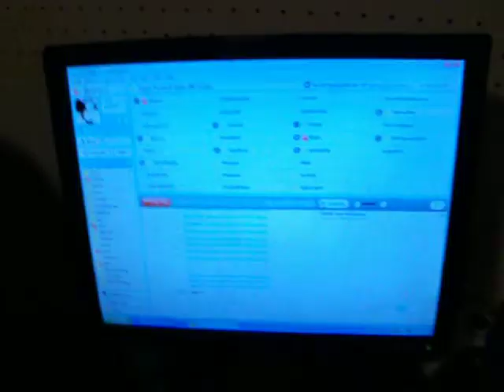NESfanboi's source video